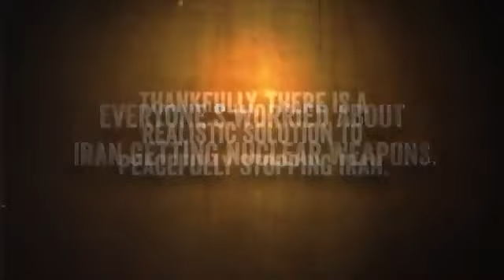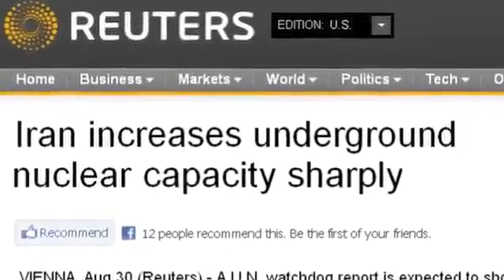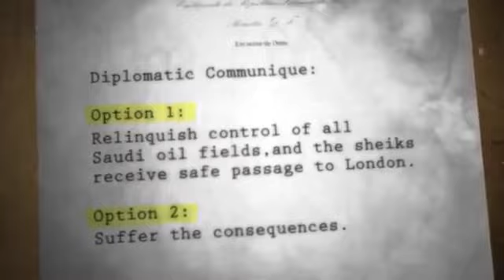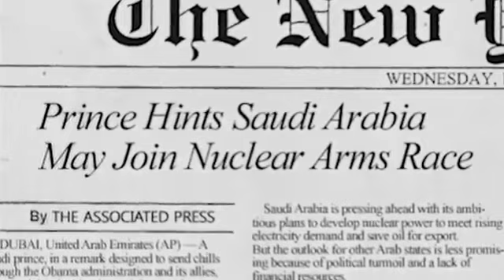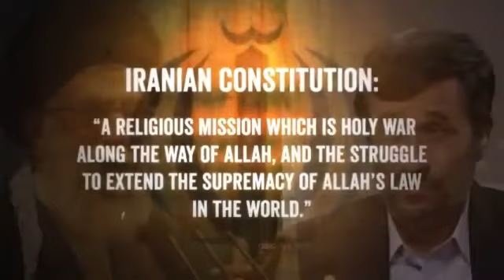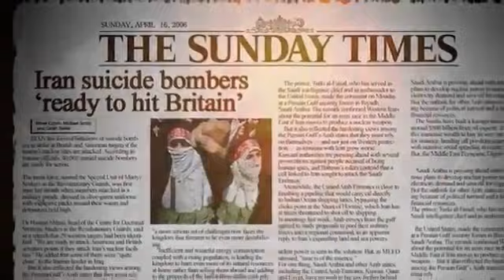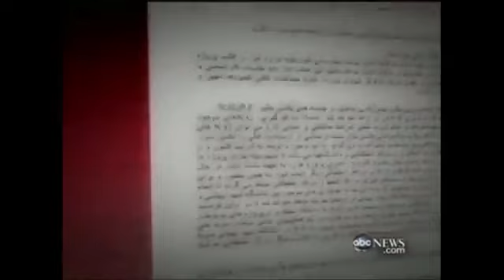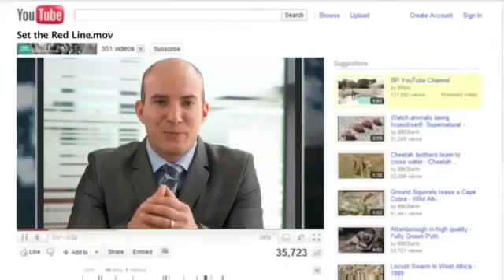Tell Obama to Impose Red Lines on Iran!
Dear President Obama,

A mere 80 years ago Hitler rose to power and no one believed that he would actually murder millions of Jews. Today, Iran's leaders have made it very clear that they intend to wipe the State of Israel off the map. As Mahmoud Ahmadinejad said, "Israel is destined for destruction and will soon disappear..."

History teaches us that when an enemy says he is going to annihilate you, believe him. History also teaches that even the most rogue leaders, when threatened with attack if they cross clear red lines, would be restrained from acting upon their aggressive and inflammatory rhetoric.

A nuclear Iran is a grave danger not only to Israel but to the entire world. Iran is accelerating its uranium enrichment activity and transferring its nuclear facilities underground. Time is running out...

President Obama, you have worked more closely with Israeli leaders on security issues than any other United States president. You understand that Israel is America's closest ally.
With the memory of the Holocaust and the six million who perished in our minds, we strongly urge you to set clear red lines and stop Iran's progress towards a nuclear weapon.

In the 1930's the world was silent. Now is the time for your voice to be heard. We urge you to declare absolute "red lines" against the nuclear threat from Iran.